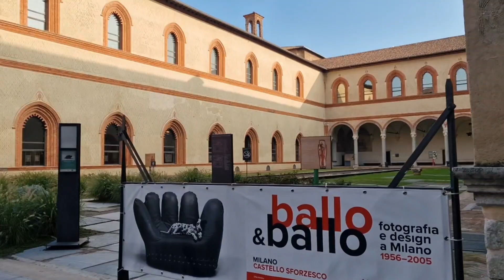MILANO ITALY 🇮🇹 WALKING TOUR AT MUSEI DEL CASTELLO